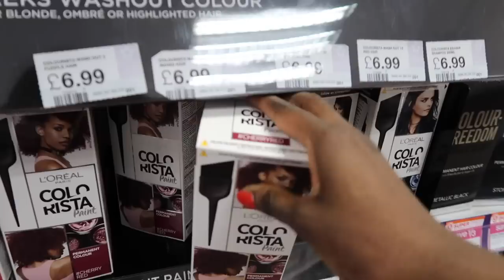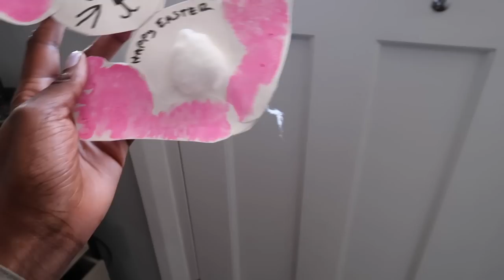THIS IS SO EMBARRASSING | PATRICIA BRIGHT |VLOG #1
Hello beautiful people here we have vlogs on the regular! This was over the last 2 or so weeks, Just catching up with life and a few special moments here and there.